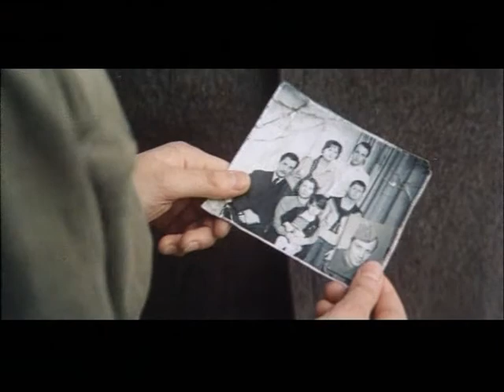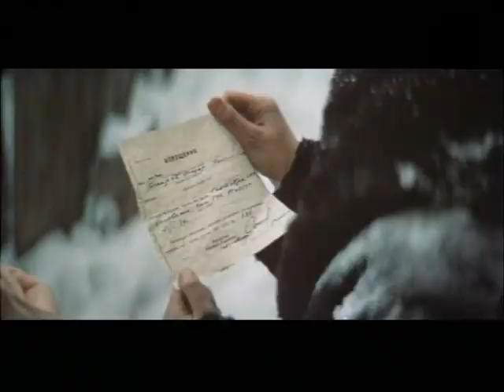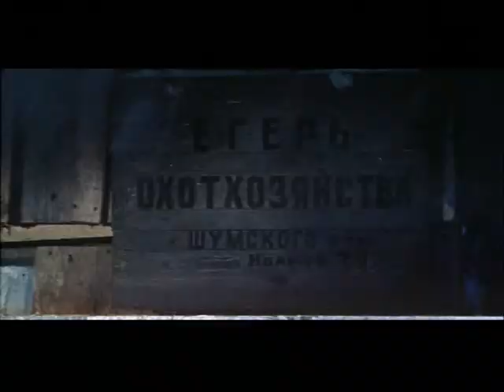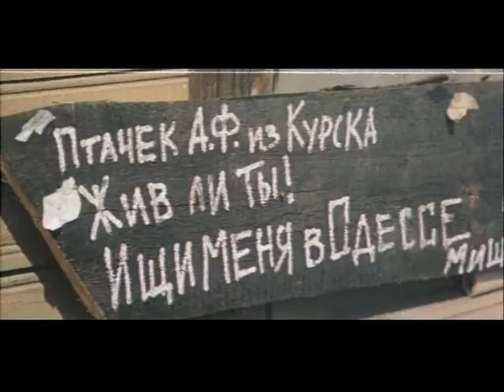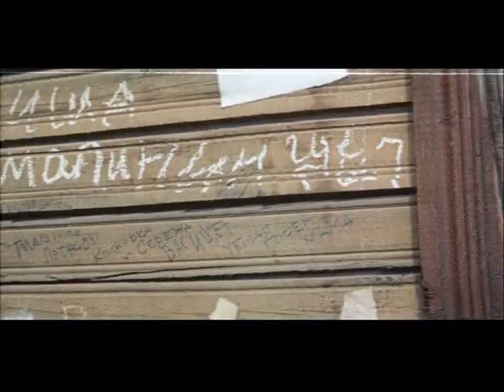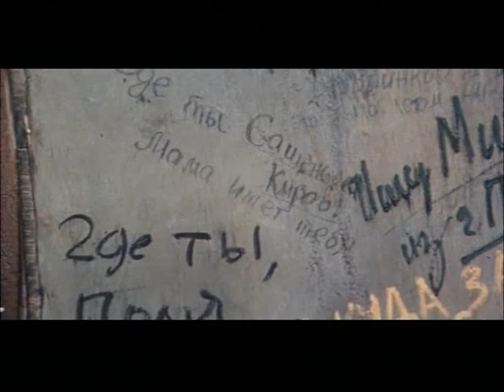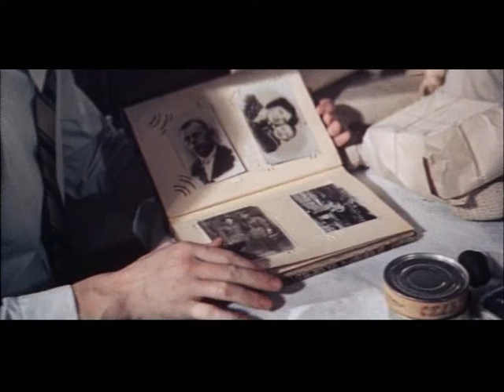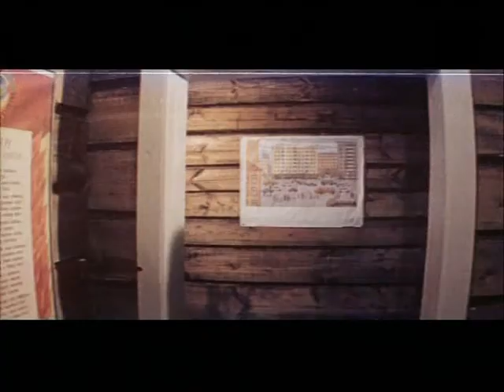Я тебя никогда не забуду 1983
Чтобы спасти жизнь тяжелораненому солдату, медсестра Полина отдала свою кровь и попала в госпиталь вместе с ним. Там они полюбили друг друга. Вскоре Фёдор ушёл на фронт, попал в плен, в концлагерь. Но он выжил. После окончания Великой Отечественной войны Фёдор вернулся домой и узнал, что здесь какое-то время жила Полина, которая родила от него ребёнка, а потом, так и не дождавшись возвращения Фёдора, уехала. После безуспешных поисков Полины Фёдор женился на другой

                                               В ролях

Ирина Малышева — Полина
Евгений Карельских — Фёдор
Виктор Шульгин — Пётр Никифорович, отец Фёдора
Любовь Соколова — Агриппинна Ивановна, мать Фёдора
Геннадий Нилов — Шустов
Елена Драпеко — Маша Полунина, медсестра из Сибири
Анатолий Рудаков — Андрей, брат Маши
Людмила Купина — Даша, сестра Федора
Электрина Корнеева — мать Маши Полуниной
Владимир Татосов — доктор Акопян
Татьяна Иванова — Катя, жена Фёдора
Павел Первушин — председатель завкома
Любовь Малиновская — Кропотова
Н. Титова — тётя Дуся
Наташа Кадочникова — Верочка, дочь Полины
Юля Кадочникова — Галочка, дочь Кати